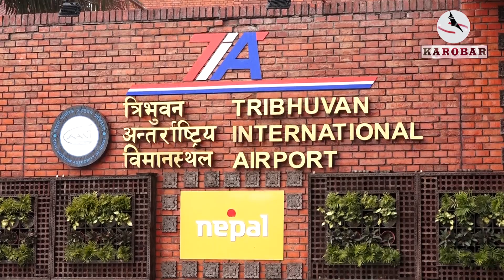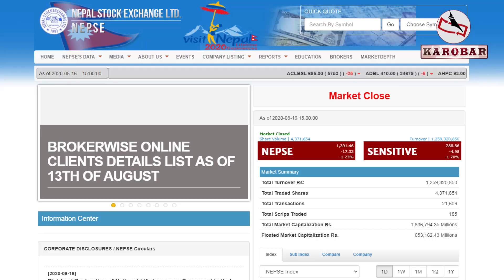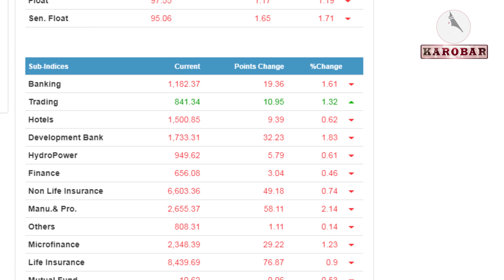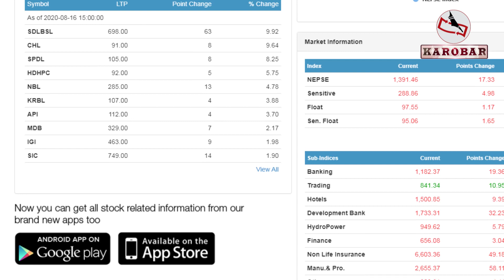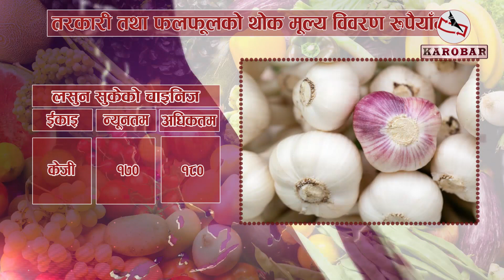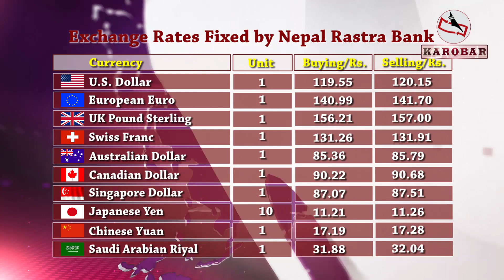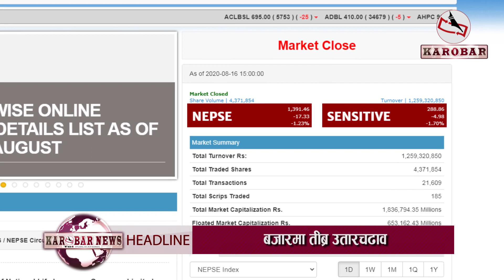KAROBAR NEWS 2020 08 16 अलपत्र नेपालीको उद्धार आधा घटाइँदै, संक्रमण भने तिब्ररुपमा फैलिदै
आजको कारोबार समाचार (३२ साउन, २०७७)

१. नेपालमा कोरोना संक्रमण तिब्ररुपमा फैलिदै, पछिल्लो २४ घण्टामा ६ सय ४१ जनामा कोरोना पुष्टि, काठमाडौं उपत्यकामा मात्रै १ सय ७२ जना थपिए

२. विदेशबाट गरिदैं आएको नागरिकको उद्धार कार्य सरकारले आधा घटायो, अब दैनिक ५ सय जनामा मात्रै सीमित, निर्णय पुनर्विचार गर्न गैरआवासीय नेपालीको आग्रह ।

३. काठमाडौं उपत्यका लगायत मुलुकभर केरोना संक्रमणको जोखिम बढेसँगै सेयर बजारमा गिरावट, कारोबार रकम र शेयर संख्यामा भने सुधार, सुनको मूल्य पुनः उकालो ।